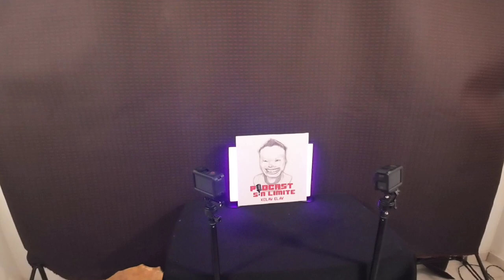¡Este es el nuevo estudio del Podcast sin Limite!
Amigos en esta ocasión traemos un vlogsito coqueto, sobre el día en que fuimos armando el estudio alternativo donde hemos estado grabando los últimos episodios del podcast, ya saben que a mí me gusta mostrarles todo el proceso de mis proyectos y aquí les dejo una probadita de ese día.